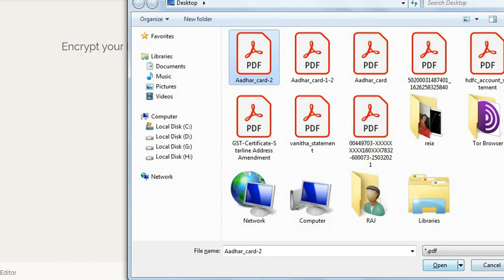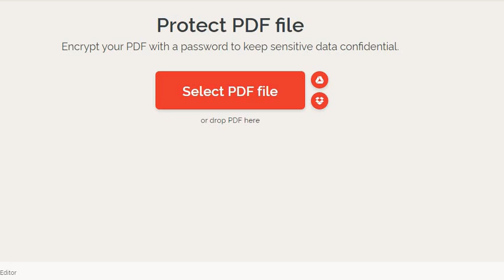How To Protect PDF File With Password? | Set Password To PDF | Protect PDF Document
The most effective method to secret word ensure a PDF report:

Intuitive your PDF to the tool stash above.

Enter the secret word you'd prefer to set.

Snap 'Encode PDF' to add the secret word to the PDF.

Download your encoded PDF document!